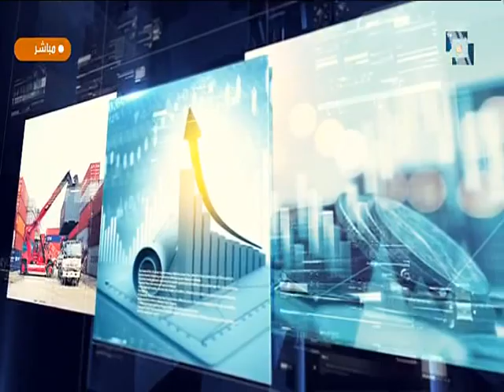نشرة الأخبار الإقتصادية | 25 09 2022